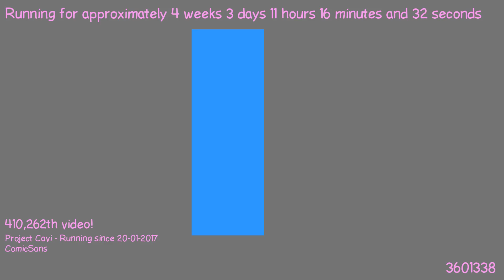1487668847 - Webdriver Cavi - H2